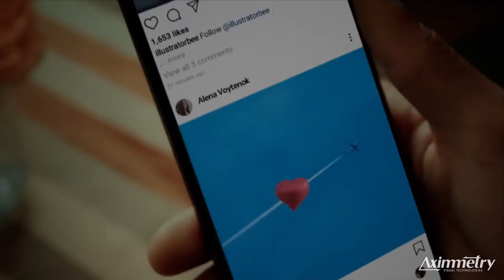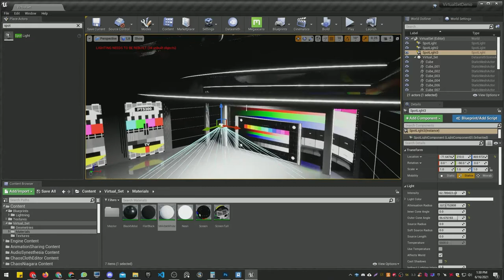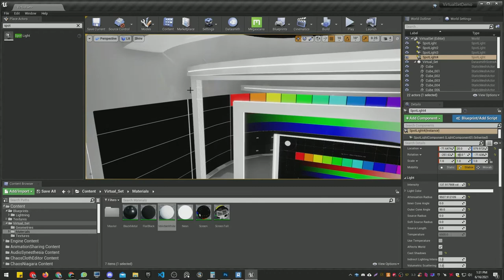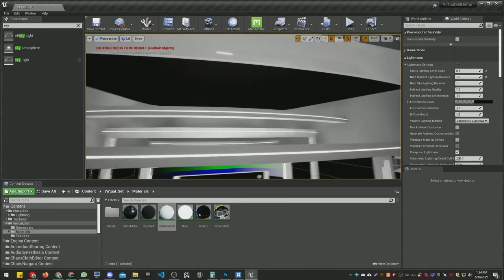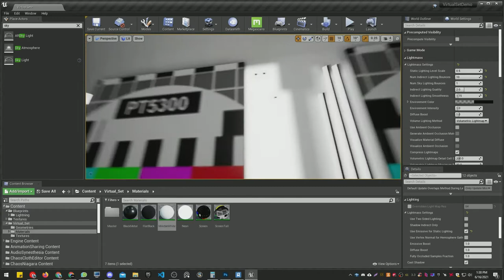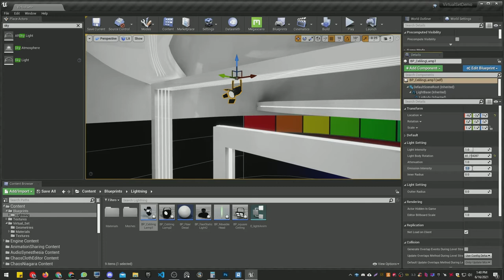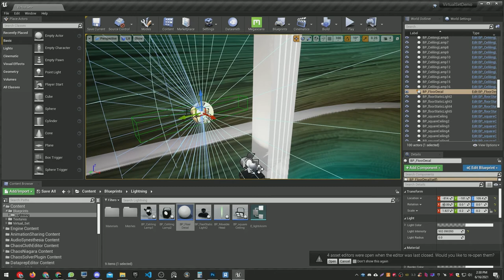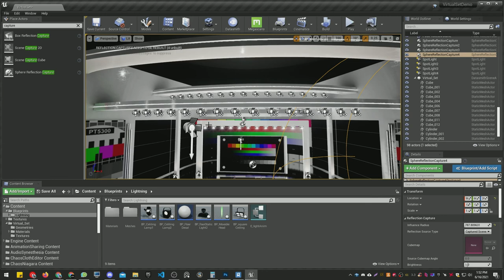💡Tutorial De Producción Virtual En Unreal Engine, Iluminacion De Set Virtual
Descargar projecto

Check epic games dev profile

Follow mooncake visuals